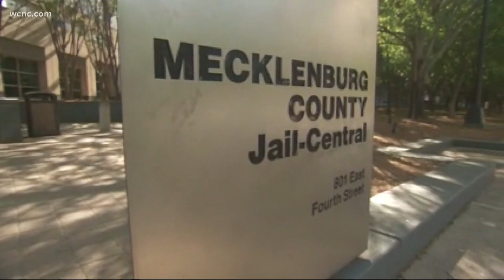Bill for law enforcement to work with ICE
Proposed legislation would require local law enforcement to detain immigrants for U.S. Immigration and Customs Enforcement or ICE.

Senate Bill 101 passed the Senate and now has to pass the House before heading to Governor Roy Cooper's desk.

North Carolina lawmakers are stepping into the fight between several sheriff's offices and immigration agents.

"Since I don't want to play with you, you're going to force me to play with you and I believe we all know that's being a bully", Mecklenburg County Sheriff, Garry McFadden said.